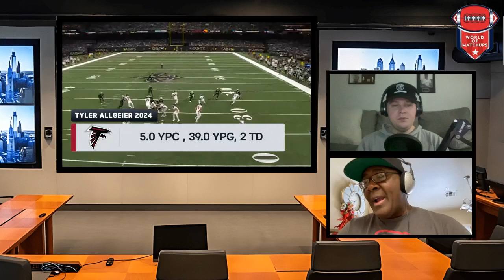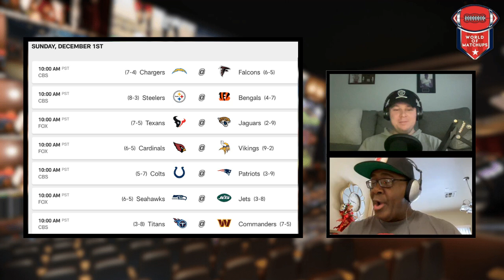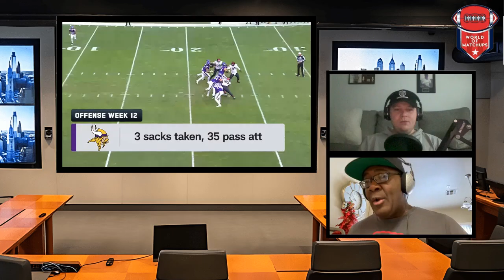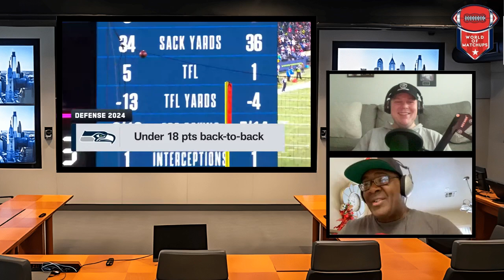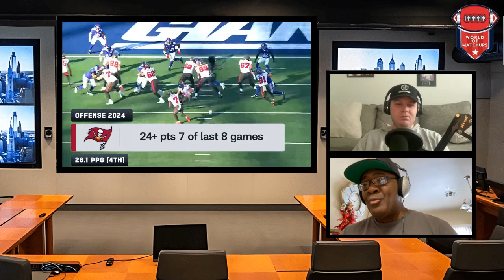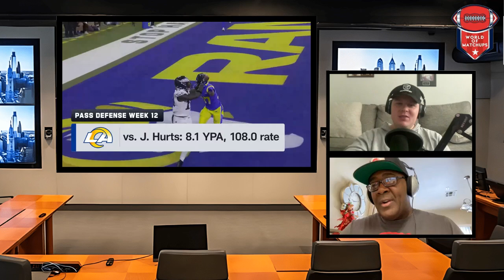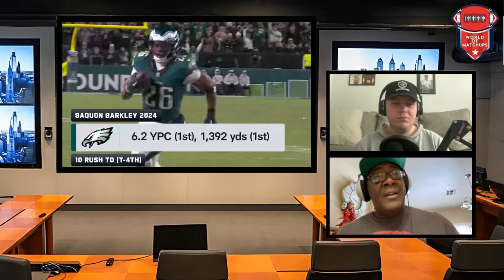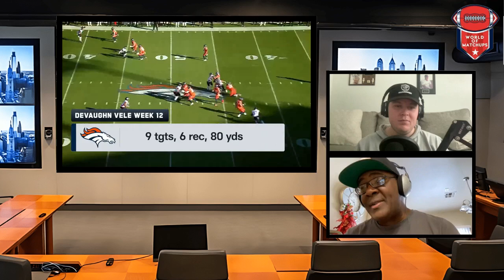NFL Week 13 Full Schedule Predictions ATS + Best Bets | World of Matchups | 2024-2025 Season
This week's slate:
Arizona Cardinals at Minnesota Vikings
Houston Texans at Jacksonville Jaguars
Colts at Patriots
Seahawks at Jets
Titans at Commanders
Chargers at Falcons
Steelers at Bengals
Rams at Saints
Buccaneers at Panthers
Philadelphia Eagles at Baltimore Ravens
San Francisco 49ers at Buffalo Bills
Cleveland Browns at Denver Broncos